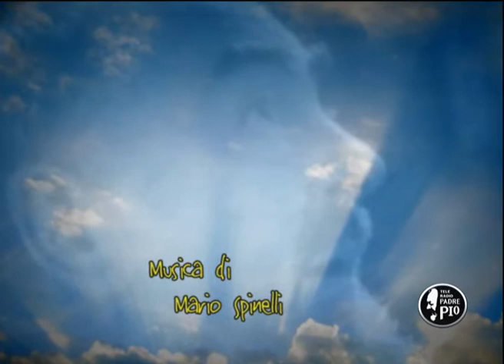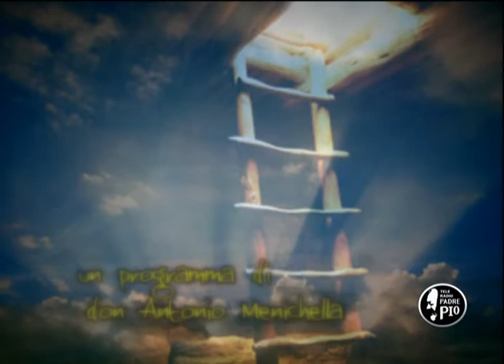Paole di Speranza (CARITA')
21 settembre Novena di San Pio. Don Antonio Menichella docente di "Sacra Scrittura", dal Monastero del SS. Salvatore in Foggia, con la rubrica quotidiana "Parole di Speranza" in preparazione alla Festa di san Pio da Pietrelcina. Il tema di oggi è la Carità